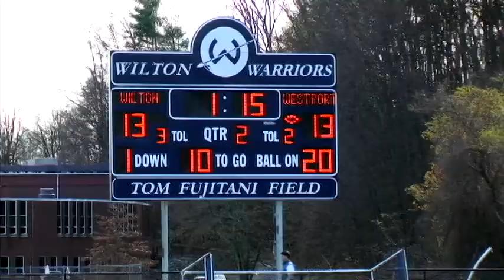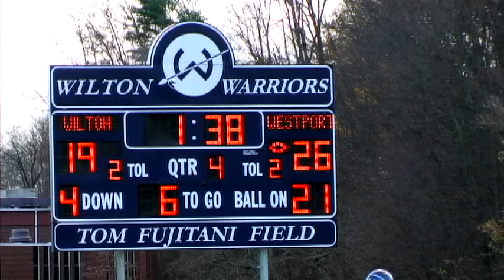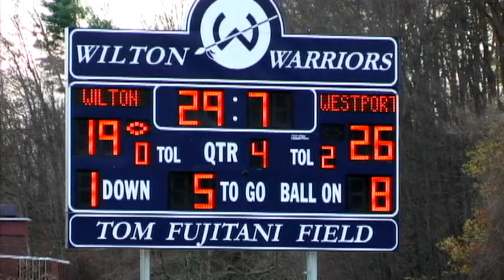Westport Wreckers Playoff 2, 2009